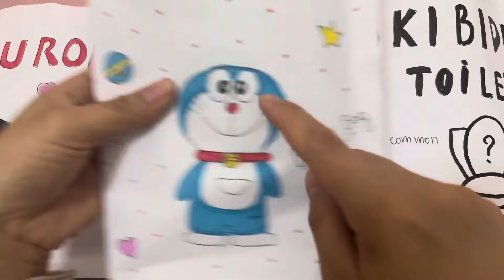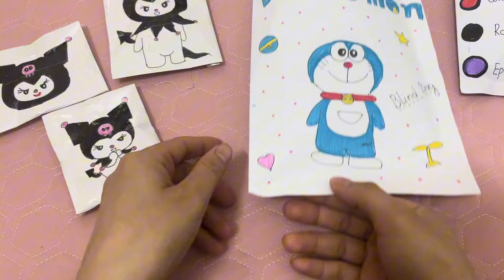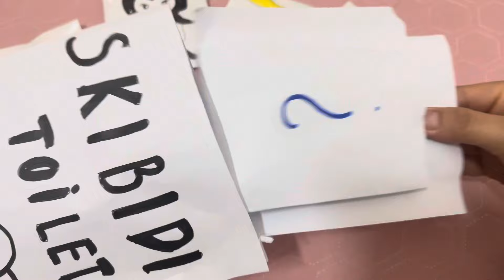[blind bag ] túi mù doraemon, kuromi, skibidi toilet ! Diy squishy paper